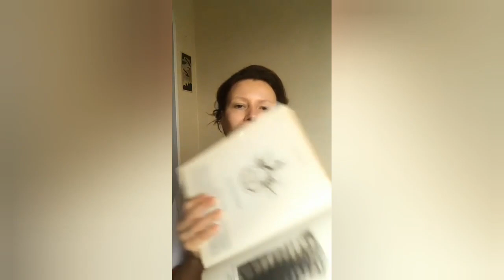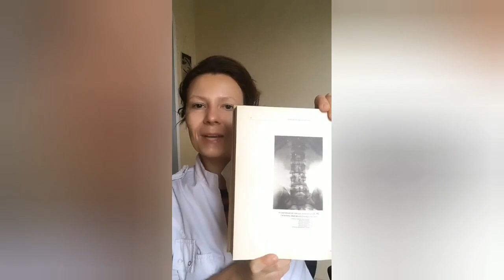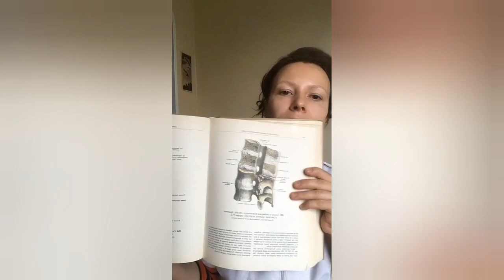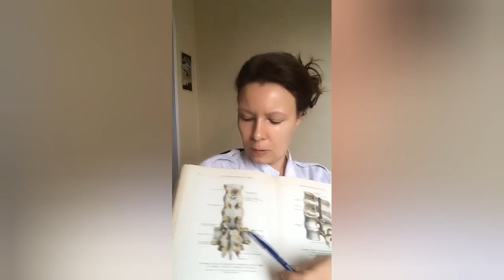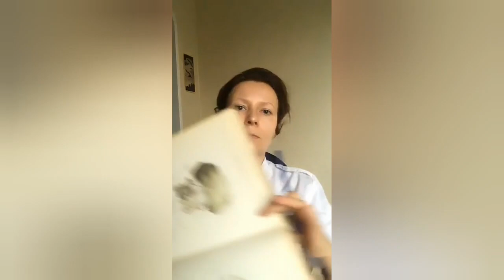Позвоночник – о болях, осанке, грыжах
Запись прямого эфира 6 октября 2019 года